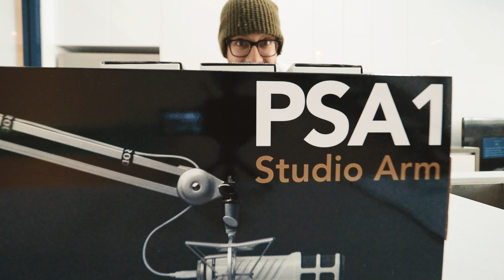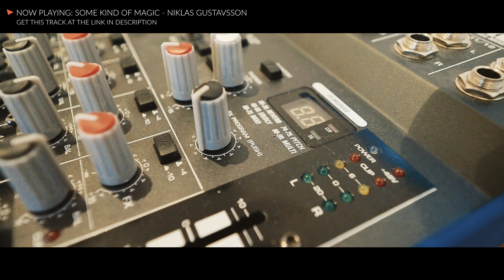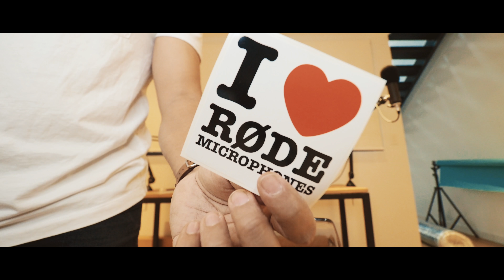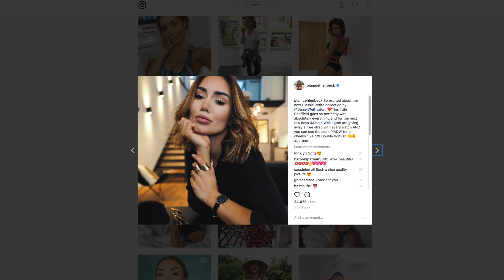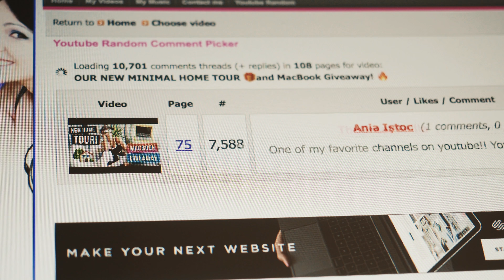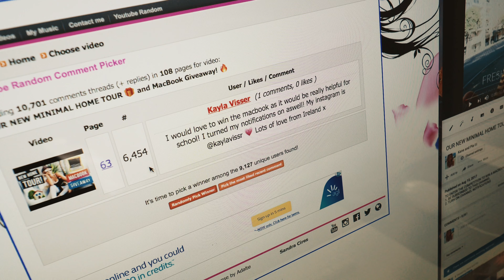IT LEFT A MARK ON HER HEAD (+ MACBOOK COMPETITION WINNER!)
⭐️ OUR GEAR

CONTACT & MAILBAG

Mailing address:

Surry Hills
New South Wales
2010
AUSTRALIA